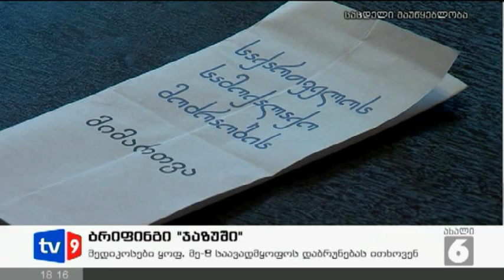ახალი 6 | ბრიფინგი ჯაზუში | 02.03.13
„საქართველოს მედისკოსთა ლიგისა" და უფლებადამცველი ლაშა ჩხარტიშვილის ერთობლივი შეკრება - ბრიფინგი გაიმართა დღეს ზურაბ ვაზაგაშვილის სახელობის საზოგადოებრივ დარბაზ „ჯაზუში". ექიმებმა და უფლებადამცველებმა ყოფილი მე-8 საავადმყოფოს ლიკვიდაციასა და მასთან დაკავშირებულ კორუფციულ სქემაზე ისაუბრეს. მედიკოსები საავადმყოფოს  საქმის სამართლიან გამოძიებას და  პერსონალისთვის მის უკან დაბრუნებას ითხოვენ. დღესვე მედიკოსებმა და უფლებადამცველებმა ექიმთა დამოუკიდებელი პროფკავშირის დაფუძნების შესახებ განცხადება გააკეთეს.